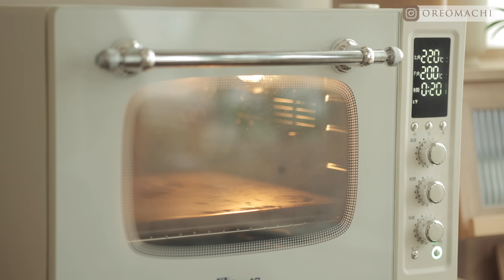珍珠奶茶貝果 超好吃的紅茶奶酥餡 沒有人可以阻止我在貝果裡加珍珠！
這個珍奶貝果真的是好好吃！我可以一連吃一兩個禮拜都不會膩！而且新手友善，不會太難，照著步驟走都不太會出錯的，皮脆內餡又香，麵包體帶有些嚼勁但又軟Ｑ，不會乾硬難咬，真的是好好吃啊！
＝＝＝📌現正開團中資訊：＝＝＝
🔶山崎均值機、微電腦烤箱、微電腦攪拌機｜12/6-12/15

🔶舞間茶心限時開團中｜12/3~12/10
烘焙茶粉、茶包、茶口味爆米花！

⏰ 2024 開團預告
12/6-15：山崎均值機、攪拌機、烤箱

食譜來！
🔻麵團 dough（可做6個貝果）
高筋麵粉Bread flour  293g
細砂糖sugar 15g
鹽Salt 3g
蜜香紅茶粉Black Tea Powder 5g
酵母Yeast 3g
冰牛奶Cold milk 65g
冰水 Ice water 110g
無鹽奶油Unsalted Butter 15g

🔻紅茶奶酥餡Black Tea Butter Cream
無鹽奶油Unsalted Butter 72g
糖粉 Icing sugar 36g
室溫蛋液 Room temperature egg 18g
奶粉 Milk powder 85g
蜜香紅茶茶粉 Black Tea Powder  5g

備註：如果想要吃更鬆軟一點的貝果，可以將冰牛奶中的15g換成鮮奶油，烘烤溫度降低10~20度，另外最後發酵時可以多發10分鐘，反之如果想要吃更緊實的貝果，最後發酵時間可以減少至45分鐘。

打麵糰：
1.除了奶油以外的全都加入（所有材料儘量都是冰的，除了奶油可以是室溫軟化奶油）
2.慢速打到沒乾粉1分鐘，三速打2分鐘成團，加奶油2速打1分到吸收，3~4速打5分，不用薄膜
3.打完直接拿出來分割六等份，一顆84克
4.休息10分鐘
5.桿長方形20×12公分，擠餡捲成貝果狀，放烘焙紙上
6.35度發酵60分鐘
7.水放一大匙蜂蜜，滾後維持最小火燙貝果，兩面各燙30秒
8.直接烤220/200度20分

❤我的食譜書《氣炸烤箱也能做甜點》上架囉~
內含35款基本款甜點(蛋糕/餅乾/小點心/麵包)
│網路購買

│實體店面購買：全台誠品書店、金石堂等均有販售